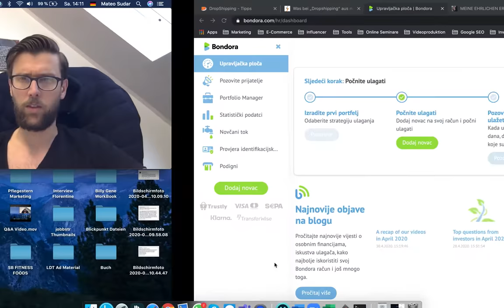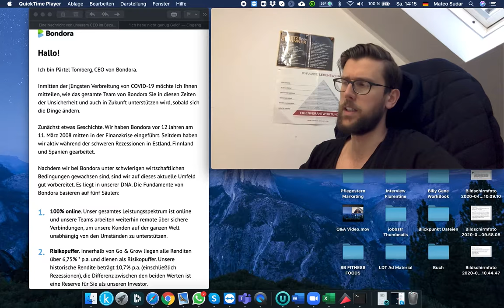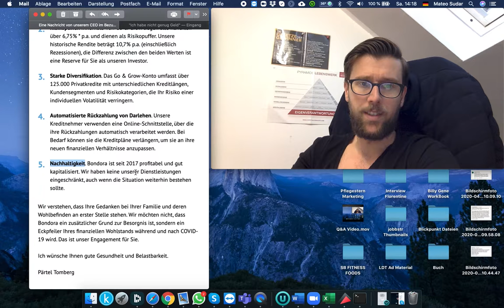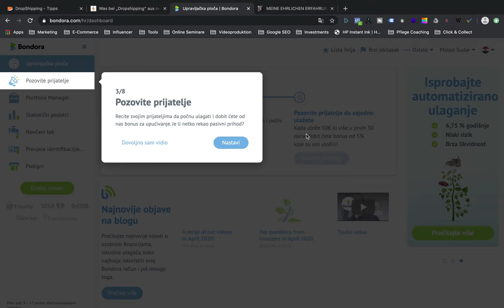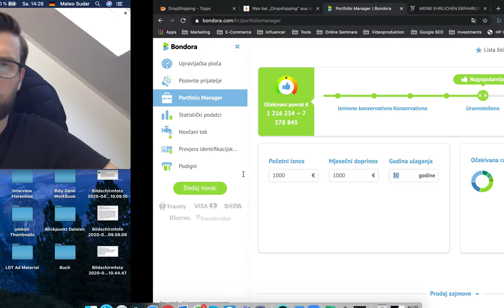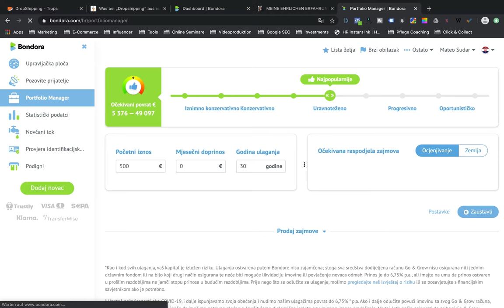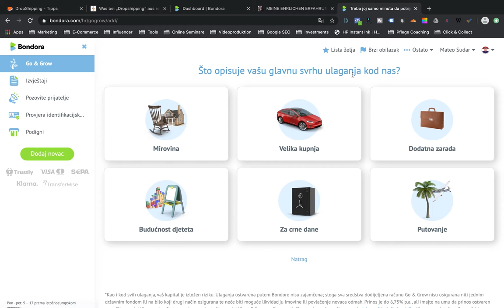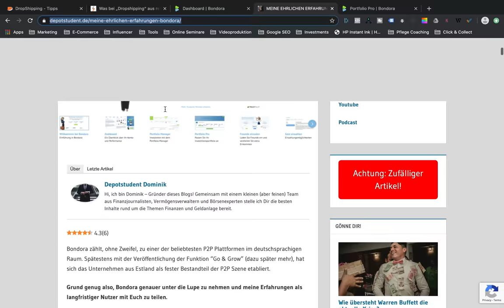Bondora Tutorial #1 - Sta je BONDORA I Kako Ja Investiram 500€ Na Toj Stranici